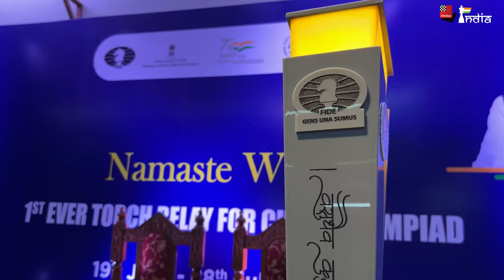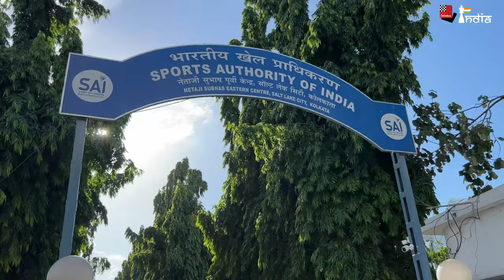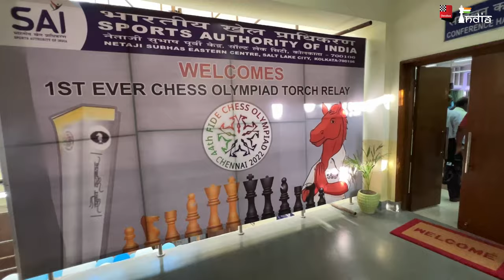The Olympiad Torch arrives in Kolkata | The Grand event featuring four GM's from West Bengal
India's 35th GM Saptarshi Roy Chowdhury passed the Torch to West Bengal Governor, Jagdeep Dhankhar. He relayed the Torch to India's 72nd and West Bengal's 9th GM Mitrabha Guha at Sports Authority of India, Kolkata.
National School Under-13 Girls 2022 Bronze medalist and West Bengal Under-15 Girls Rapid Rating in celebration of 44th Chess Olympiad winner, 12-year-old Debapriya Manna held the tandem of GM Mitrabha Guha and GM Neelotpal Das.
Shourya Paul also was very close to a draw with the tandem of GM Saptarshi Roy and GM Saptarshi Roy Chowdhury. The match had to be adjudged, due to time constraints. All remaining 18 games were won by the GMs.

Created by Aditya Sur Roy